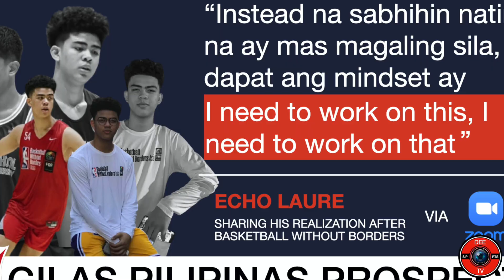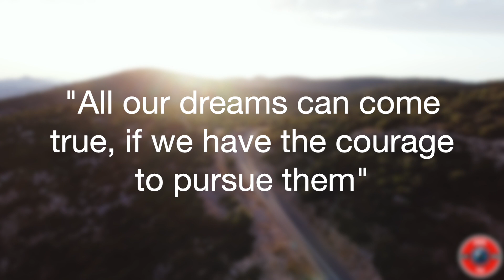ATHLETIC CEBUANO GUARD | 6'1" 15 YR OLD DANIEL PADILLA | BATANG GILAS PROSPECT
Kilalanin ang athletic Cebuano guard na si Daniel Padilla.
Dito ay ibinahagi niya ang kanyang pangarap na maning professional basketball player.

Skip series intro:
Player intro - 1:22

Credits: A Skillz Basketball